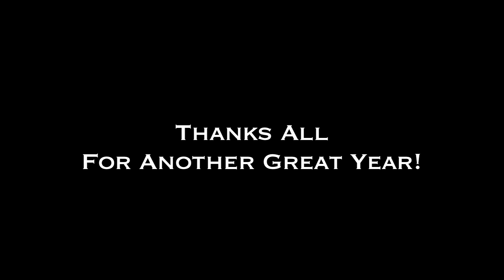Boilermaker 2010: Time flies...when you're enjoying your favorite Saranac beer!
Another Boilermaker 15K Road Race has come and gone, and many records fell, both on the course and at the after-party. 40,000 runners, family and friends, 250 kegs of Saranac Pomegranate Wheat and great music all added up to a great time. Thanks to all the volunteers, spectators, and of course runners, for making this the largest Boilermaker ever.  We shot this time-lapse footage of the party from the Brewery's roof (see if you can spot yourself in the crowd!) Remember to keep the party going all year long by enjoying Saranac in your hometown. Tell a friend how much fun you had at the Boilermaker, and bring them along next time. Cheers to another successful race. See you next year!